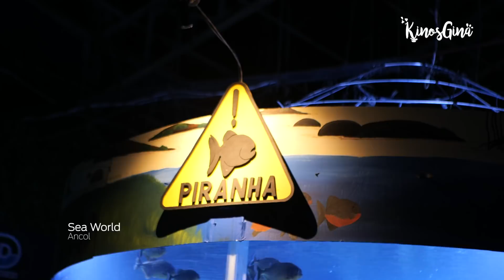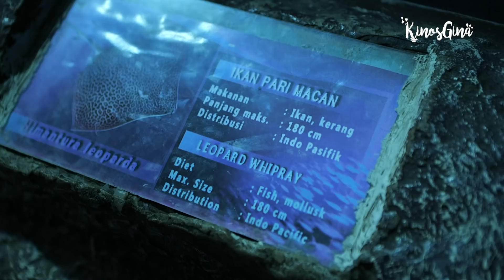UTA UTI LIAT IKAN PARI PRIMADONA SEA WORLD !